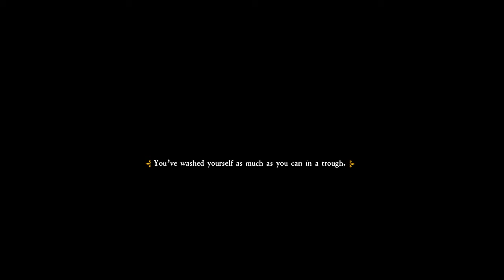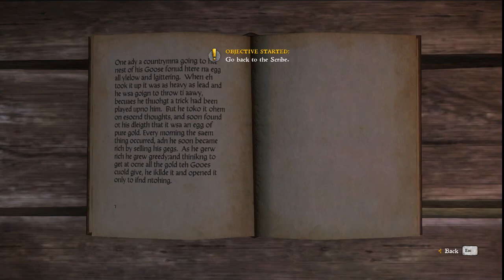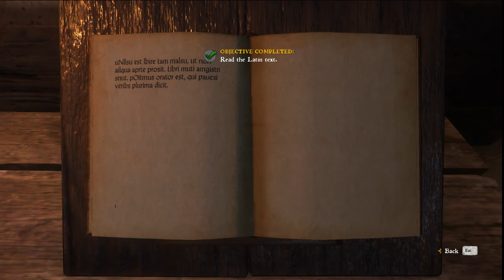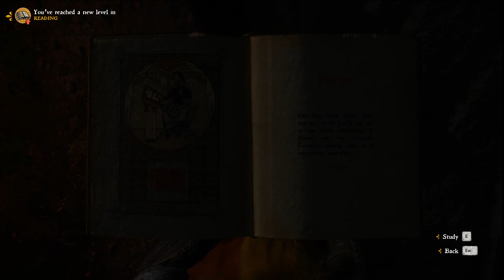Kingdom Come: Deliverance - Episode 10: Limpy Lubosh.